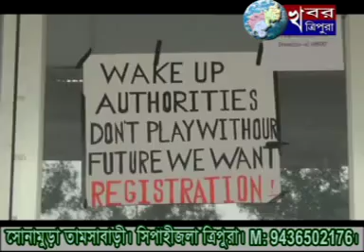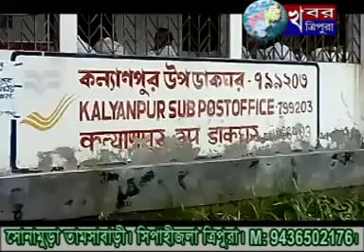KHABAR TRIPURA NEWS 29th MAY 2018